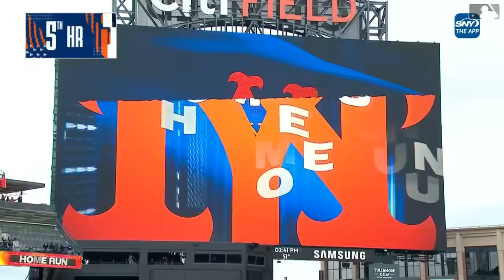Salvy Slugs 250th Career HR | Royals Bounce Back vs. Mets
After having their seven-game winning streak ended in the first game of the series, the Royals turned to Alec Marsh to get back on track. Marsh battled through 5.0 innings, surrendering 4 runs but keeping the Royals in a back-and-forth game. Salvador Perez drove in 4 RBIs, with a pair coming on the 250th home run of his career. Nick Loftin added 3 RBIs of his own, with Hunter Renfroe driving in 2 and Nelson Velázquez and Freddy Fermin each driving in a run as well. The Royals took the lead for good in the 4th inning and held on down the stretch to get back in the win column and even the series vs. the Mets.